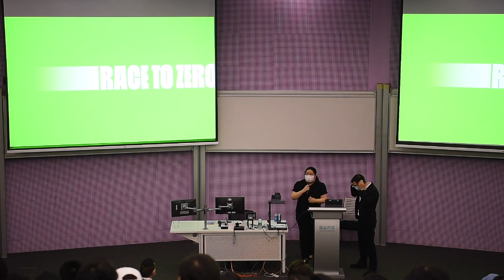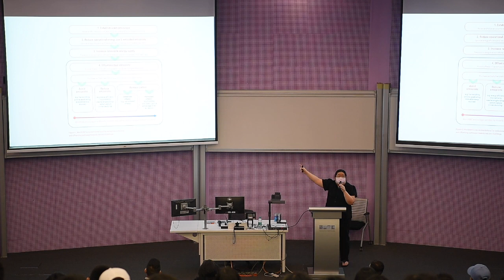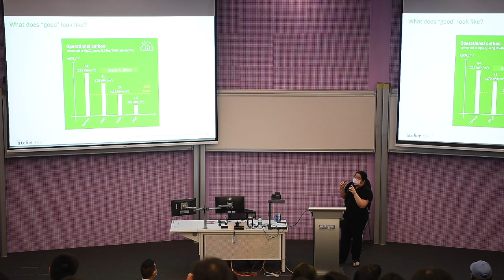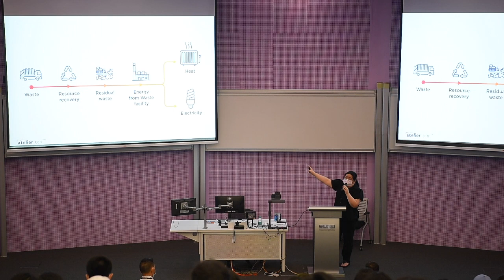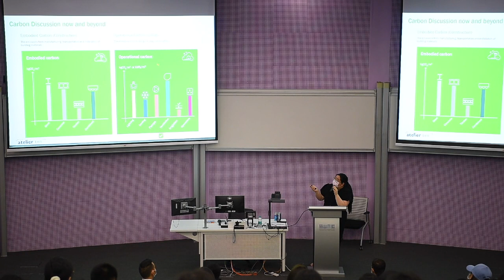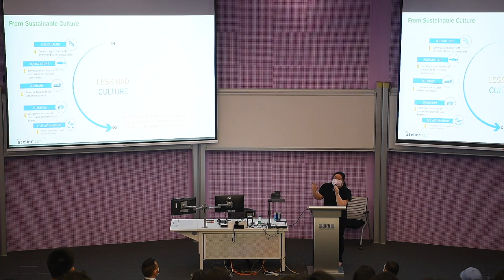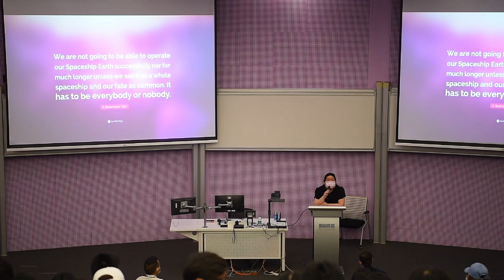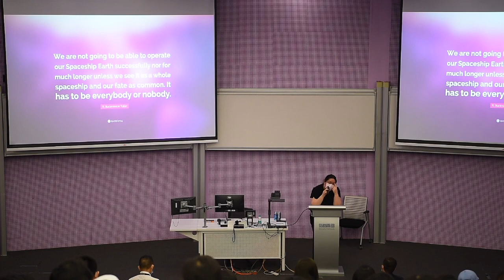SUTD Master of Architecture Guest Lecture by Director of Atelier Ten (Naree P) - 13th July 2022